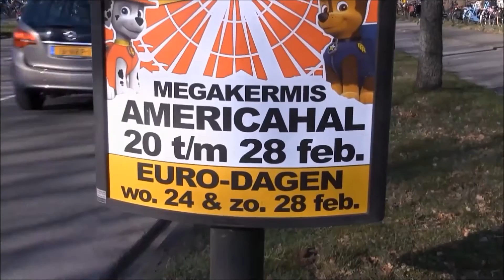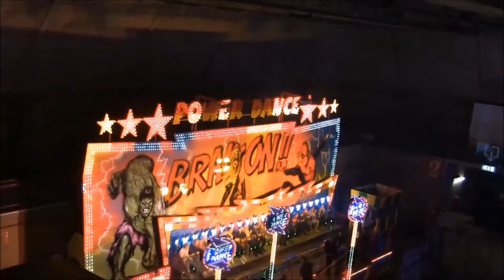kermis Americahal Apeldoorn woensdag 24 februari 2016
Sfeerbeelden van de kermis in en bij de Americahal in Apeldoorn  op woensdag 24 februari 2016 eurodag ui de beelden is te zien dat  het lekker druk was